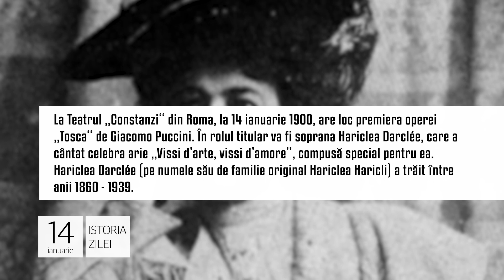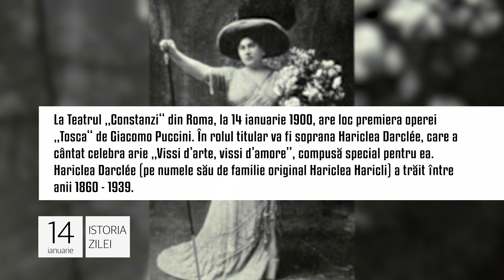Istoria zilei de 14 ianuarie, evenimentele care au marcat lumea!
1. Inventarea telefonului. La 14 ianuarie 1876, Alexander Graham Bell și Elisha Gray au depus, fiecare, câte o cerere la Biroul pentru brevete din New York, primul la ora locală 12.00, iar al doilea, la ora 14.00.

2. În onoarea Haricleei Darclée. Hariclea Darclée (pe numele său de familie original Hariclea Haricli) a trăit între anii 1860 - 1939.

3. A fost odată Andrei Gheorghe! La 14 ianuarie 1962 venea pe lume Andrei Gheorghe, prezentator și realizator de emisiuni radio și televiziune din România postdecembristă.